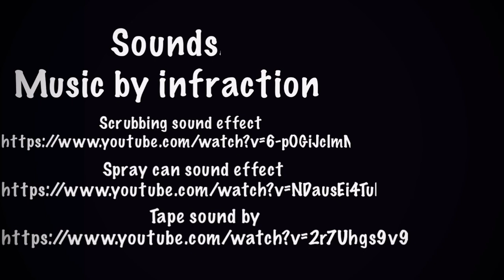I painted my acoustic guitar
I decided to paint my acoustic guitar, and yes it does still make sound